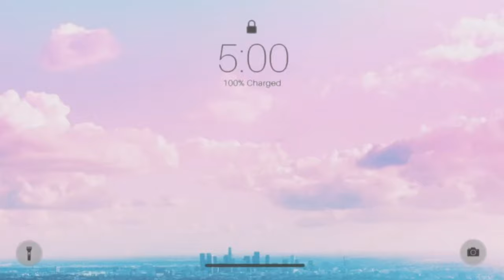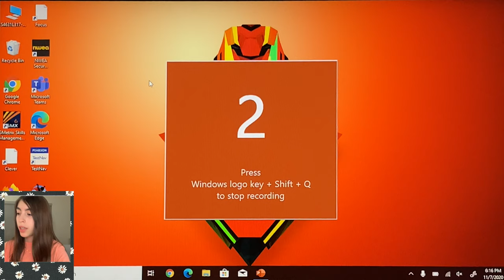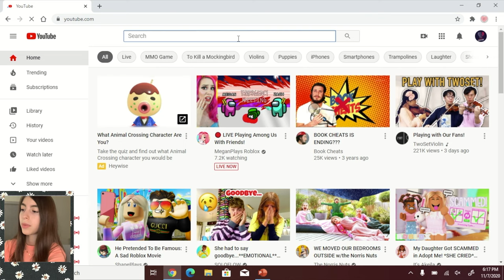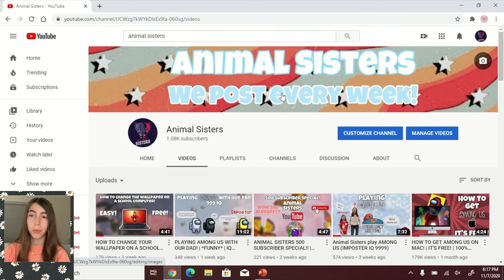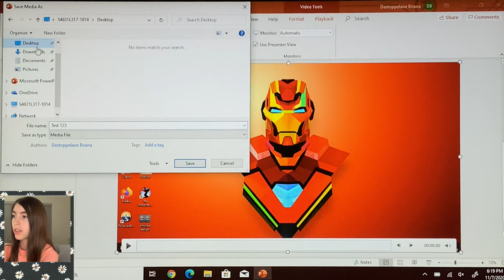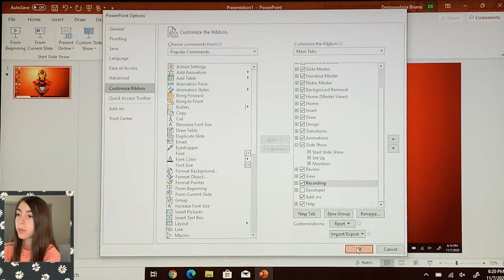HOW TO RECORD YOUR SCHOOL COMPUTER SCREEN! | VERIFIED BY TEACHERS! | THANKS FOR 1,000!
We hope you guys liked this video!
𝐎𝐭𝐡𝐞𝐫 𝐬𝐨𝐜𝐢𝐚𝐥𝐬:
☘ 𝐜𝐫𝐞𝐝𝐢𝐭𝐬:
10 Minutes Of No Copyright Tumblr Music | Pineapple Vanilla Sounds 🍍
Music in this video
Source: LuKremBro
Simple
Foundation Media, LLC (on behalf of Palette Records, LLC); Kobalt Music Publishing
License